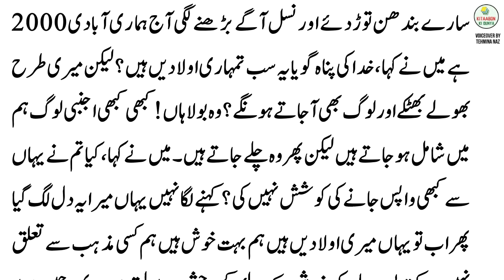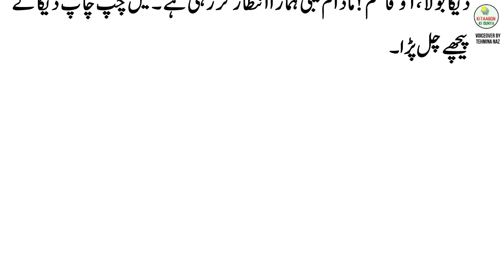Siyah Nevla | Episode 28 | Jahangir Ashrafi | Urdu Audio Novels | Urdu Novel Audio | Novel Audiobook